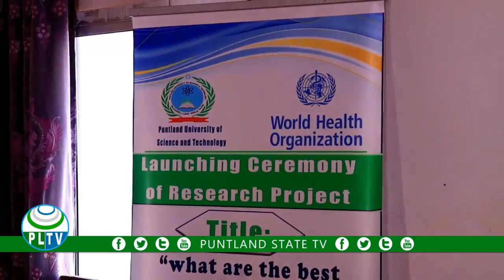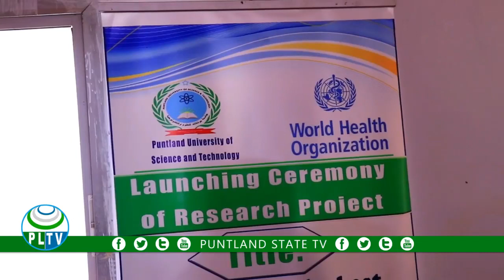Jaamacadda Seyniska iyo Tiknoolajiyadda Puntland kuliyadeeda caafimaadka ayaa magaalada Gaalkacyo ku